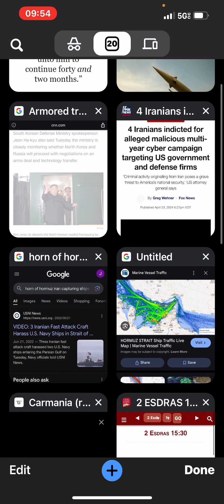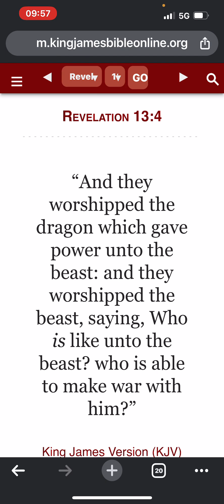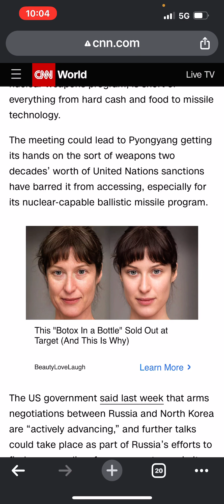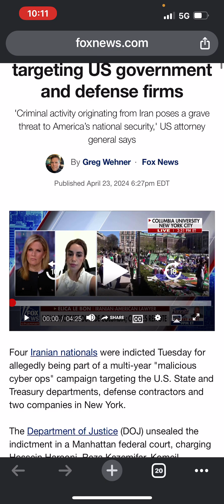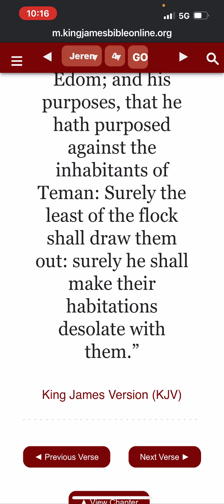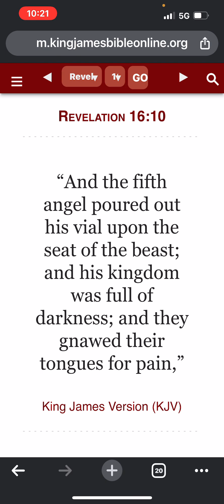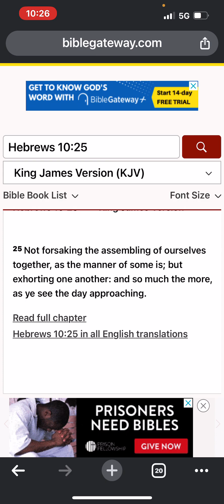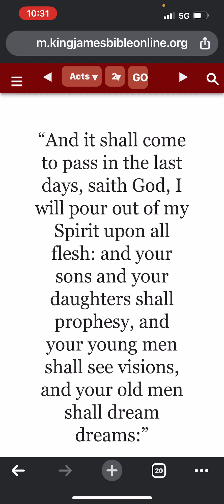The beast has lost authority, nations are rising up: Yahawashi’s footstool is prepared